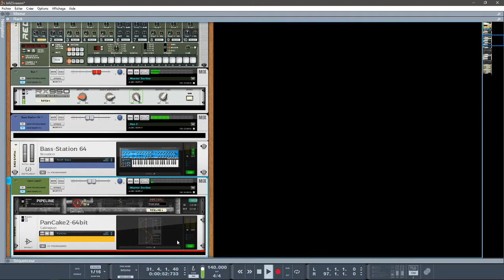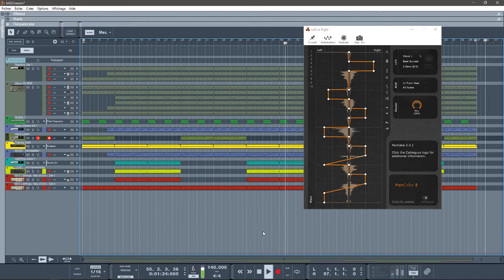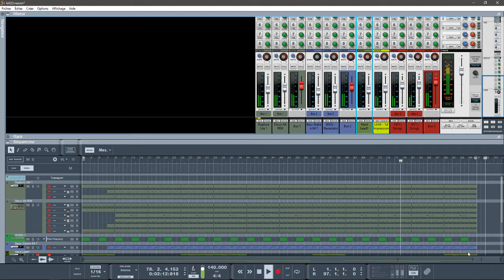abc du beatmaking "Reason 10 propellerheads the one "